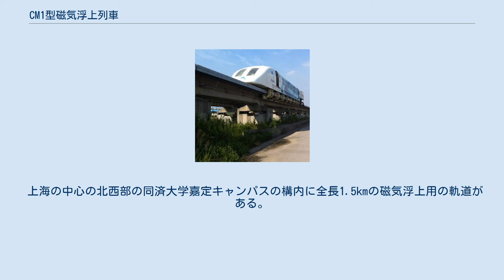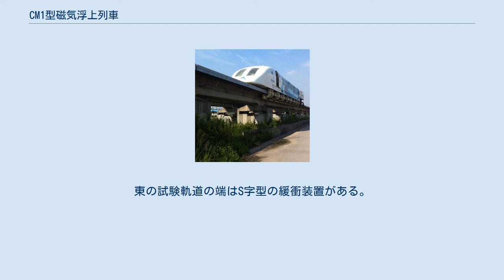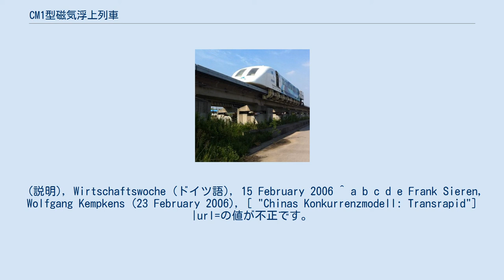CM1型磁気浮上列車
CM1型磁気浮上列車（中国語: CM1型磁悬浮列车、愛称海豚）は、 トランスラピッドの技術を元に中国で開発され、試験が進められている吸引式磁気浮上式鉄道である。
 CM1型の走行装置 2014年4月の磁気浮上式車両 2002年に第863中国高水準技術計画の一環として中国独自の磁気浮上式鉄道の建設が決定された。
成都飛機工業公司(CAC)と2両の試験車両の計画が交わされた。
2006年5月に同済大学嘉定キャンパス内の試験線に搬入され、2006年、7月に試験が始まった。
試作車両のCM1は磁気浮上式鉄道で最高時速150kmで走行するように設計され、主任開発者のZheng Qihuiによれば"ドイツ製ではない技術"が使用されたとされる。
2004年11月のビデオドキュメンタリーによると上海で磁気浮上式鉄道を運行する上海マグレブ・トレイン(SMT)が浮上と案内技術の開発に関連していると見られる。
 テスト時に車体は分離可能な構造である。
試験線上のCM1の車両と構造体の画像が見つかる。
 磁気浮上式鉄道の整備棟と起点 軌道の詳細と地上側の界磁 試験線の終端 試験区間で使用された技術は上海磁気浮上式鉄道(SMT)で運行されるドイツのトランスラピッド08の技術を模範とした。
上海浦東国際空港から上海までの30kmの区間の建設工事中にドイツ側の中国人の協力者達は軌道の設計図を入手した。
中国側はドイツ側から5000万ユーロで技術を購入して国立磁気浮上式交通技術研究開発センターの試験線はWu Xiangmingの主導によって中国と同済大学のドイツ大学院(CDHK)の密接な協力で建設された。
試験線の地上設備は中国製ではない。
これらは浦東-上海区間の建設でドイツが製造して同済の試験線で組み立てられた。
 試験線は第863国家高水準技術計画の一環として建設された。
 上海の中心の北西部の同済大学嘉定キャンパスの構内に全長1.5kmの磁気浮上用の軌道がある。
北西の端に磁気浮上用の整備棟がある。
西側の路線は整備棟から北東へ高架が続いていて終端は緩衝装置が無い。
東部の数百mは45度の曲線がある。
路線は東西約1kmである。
東の試験軌道の端はS字型の緩衝装置がある。
 試験線の全長と(環状線ではない)試験線により最高時速は時速120kmに抑えられる。
 ^ “陆磁悬浮列车3倍音速 网民质疑安全问题”. 新唐人 (2014年5月14日). 2015年9月10日閲覧。
 ^ a b c d e Wolfgang Pester (24 February 2006), [ "China setzt auf die Magnetbahn: Verkehr: In Shanghai soll im Juli der Prototyp der ersten Magnetbahn à la Transrapid in den Versuchsbetrieb starten"] |url=の値が不正です。
 (説明), VDI Nachrichten (ドイツ語) ^ a b c d [ "Chinesen testen eigenen Transrapid: Technologieklau ungewiss"] |url=の値が不正です。
 (説明), Wirtschaftswoche (ドイツ語), 15 February 2006 ^ a b c d e Frank Sieren, Wolfgang Kempkens (23 February 2006), [ "Chinas Konkurrenzmodell: Transrapid"] |url=の値が不正です。
 (説明), Wirtschaftswoche (ドイツ語) ^ a b c Johnny Erling (4 June 2007), [ "Chinesen testen Transrapid-Nachbau"] |url=の値が不正です。
 (説明), Die Welt (ドイツ語) ^ Andreas Lorenz (2 June 2007), [ "Chinas fast echter Transrapid"] |url=の値が不正です。
 (説明), Der Spiegel (ドイツ語), Hamburg: Spiegel Verlag, 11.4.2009閲覧。
 |access-date=の日付が不正です。
 (説明)